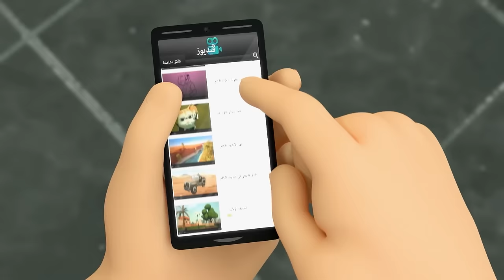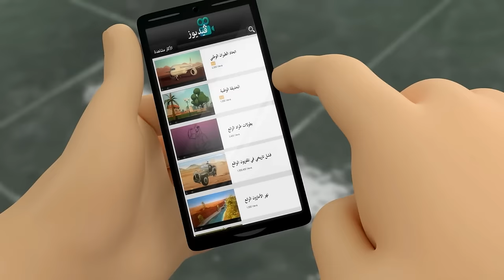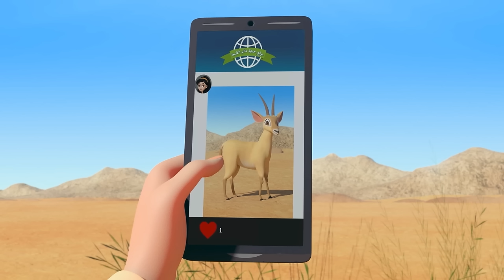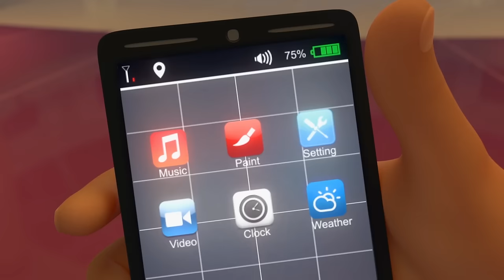Fun Zone P6 🥤 | 2 Hours 🕐 | The Adventures of Mansour ✨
Today’s Adventures:
- Survival Skills
- Space Adventure
- Wild Attack
- Virtual Insanity
- The Garage Sale
- Yeti Hunters
- Ice-Cold at the Mall
- The Legend of the Golden Oryx
- Sleep-walking
- Wild Shoes
- Trapped in the Mall
- Mariana Banana